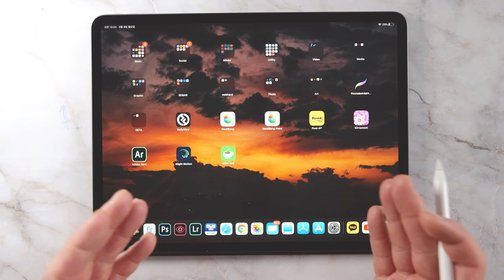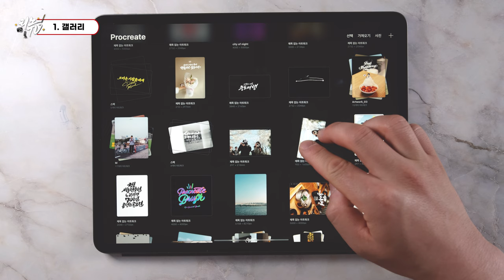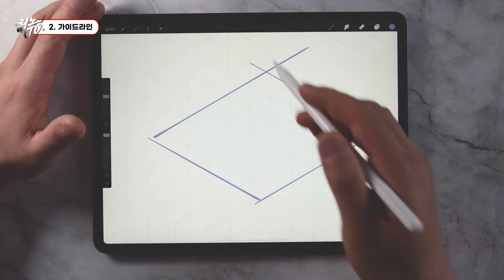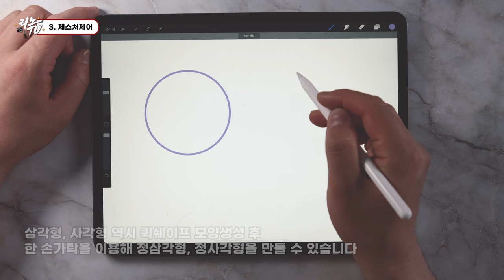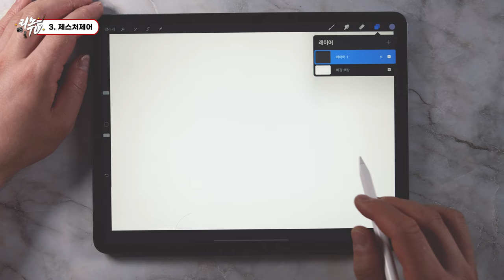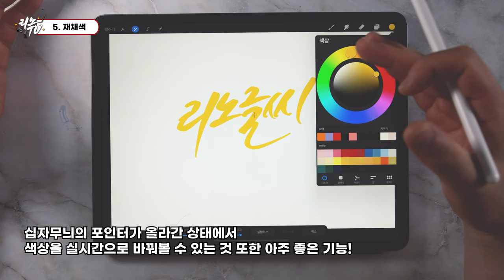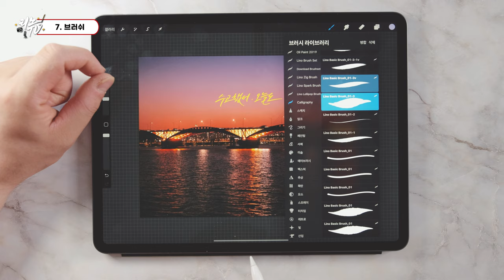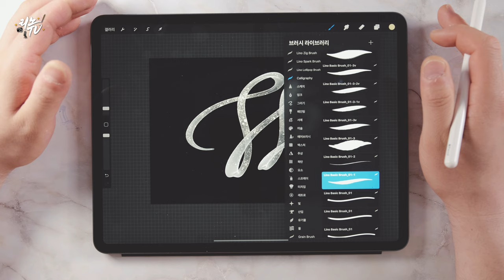[프로크리에이트] 프로크리에이트의 숨겨진 기능들과 꿀팁을 모두 알려드립니다 (About the Special function of Procreate)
많은 분들이 그림과 캘리그라피 작업에 프로크리에이트를 사용하고 있는데요.
아이패드를 사용하는 분들에게 프로크리에이트는
필수적인 프로그램이라고 할 만큼 아이패드의 대표적인 편집프로그램입니다
처음 드로잉 프로그램으로 출시되었지만 이제는 포토샵에 비견될 만큼 직관적이고
뛰어난 기능을 가진 아이패드 최고의 어플리케이션이라는 평가를 받고 있습니다.
오늘은 프로크리에이트의 주요한 기능 이외에 매뉴얼을 보지 않으면 알수없는
나름 숨겨진 기능들, 그리고 저만의 꿀팁에 대해 알려드리려고 합니다.
✔ Tool
Program : Procreate
Brush : Lino Brush Set
✔ Gear
Camera : Fuji X-T4
Lens : Fujinon  XF 16-55mm F 2.8
Edit : Adobe Premiere Pro CC

✔ 문의
Music.
TomasNovoa - "Prisma"